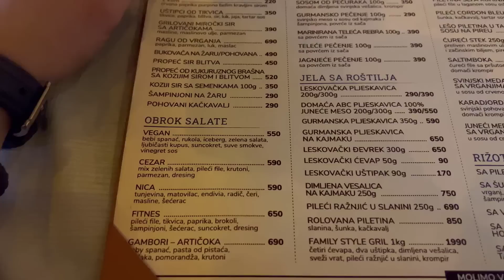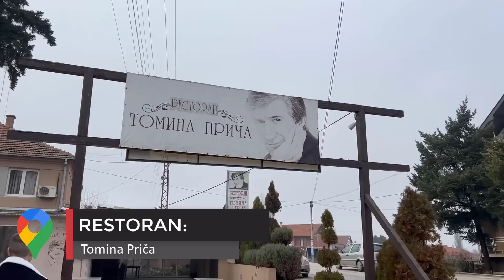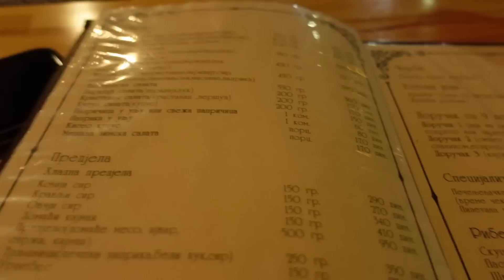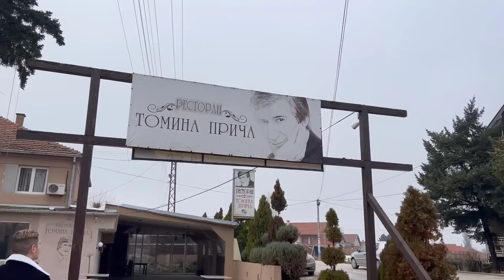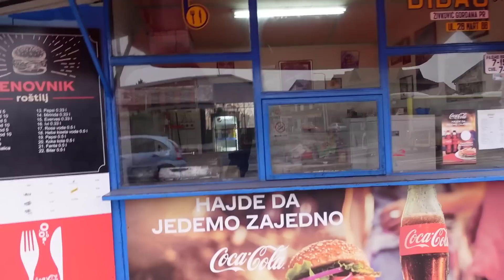OTKRIO SAM TAJNU NAJBOLJE PLJESKAVICE NA BALKANU: Put u Kafanu Tome Zdravkovića!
Da završimo i presek ovih klipova i putovanje u Leskovac, ne samo da sam pronašao uvrnuti most koji nema puta, već sam pronašao i mesto sa najboljom pljeskavicom u Srbiji i dalje, ali i porodičnu kuću Tome Zdravkovića, i kafanu koja je napraljena u njegovu čast.